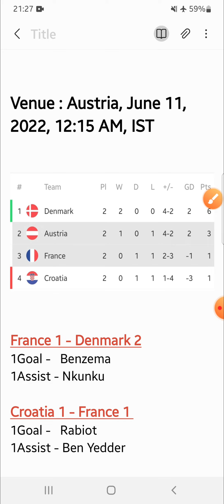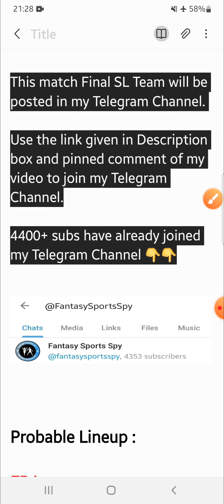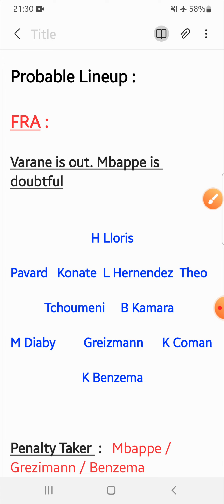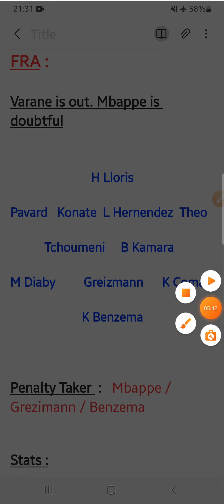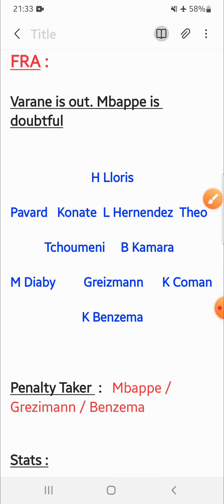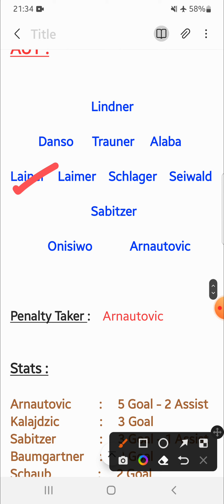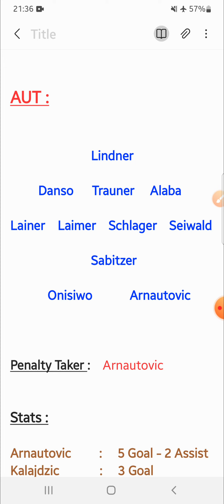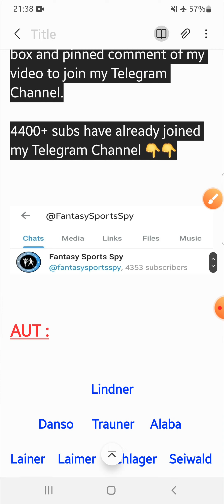AUT vs FRA | AUT vs FRA Fantasy Tips & Predictions | Austria vs France Fantasy11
AUT vs FRA
AUT vs FRA Fantasy Tips & Predictions  Austria vs France Fantasy11

2. Fantasy Apps takes great care to comply with all central and state legislations in India to ensure that users are fully protected. Every contest is carefully designed to comply with applicable regulations in India.

3. This video analysis is based on my research and knowledge. I am not forcing anyone to follow my prediction.